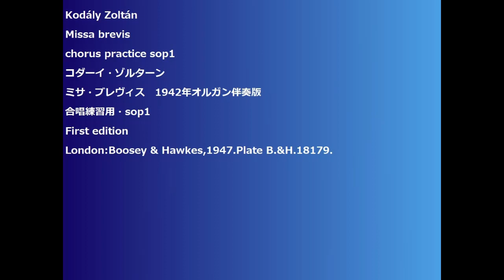Kodály Zoltán Missa brevis chorus practice sop1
Kodály Zoltán
Missa brevis
chorus practice　sop1
コダーイ・ゾルターン
ミサ・ブレヴィス　1942年オルガン伴奏版
First edition
London:Boosey & Hawkes,1947.Plate B.&H.18179.